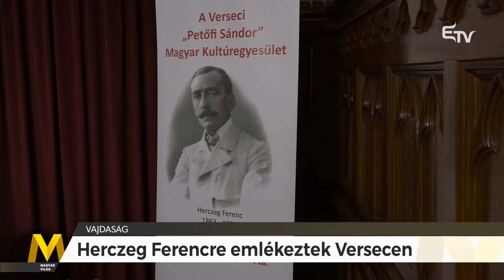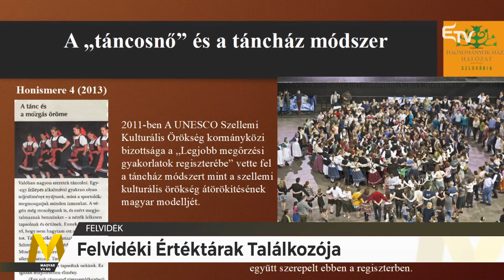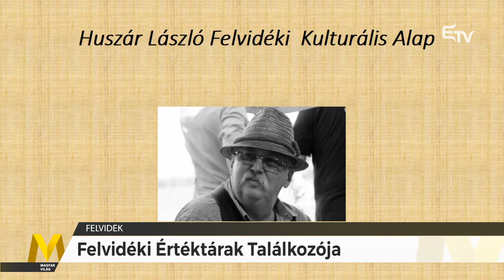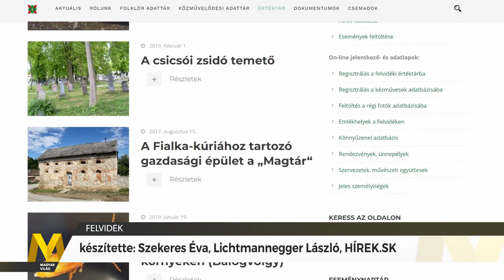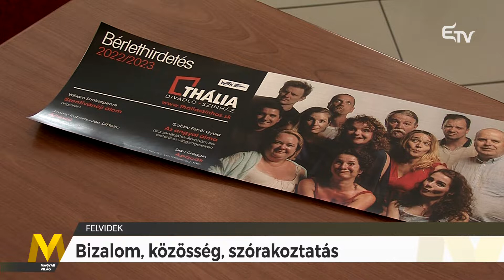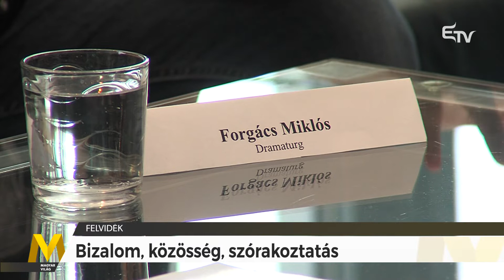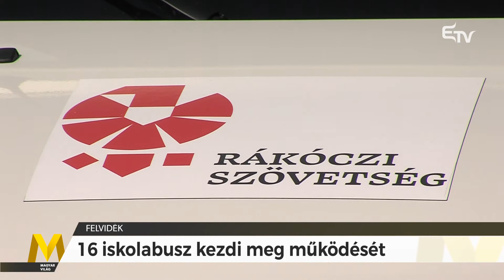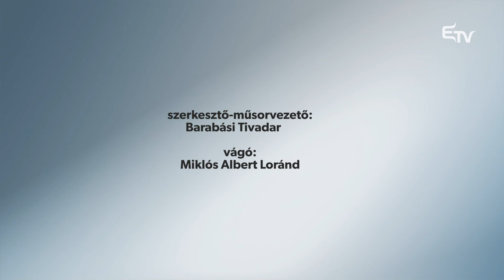Magyar Világ: Felvidéki Értéktárak Találkozója, kukoricafesztivál, Herczeg Ferencre emlékeztek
A 2022. szeptember 22-i Magyar Világ tartalmából:
🔸 Herczeg Ferencre emlékeztek Versecen
🔸 Felvidéki Értéktárak Találkozója Rimaszombatban
🔸 Amikor Isten hasba rúg – évadot nyitott a Kosztolányi Dezső Színház